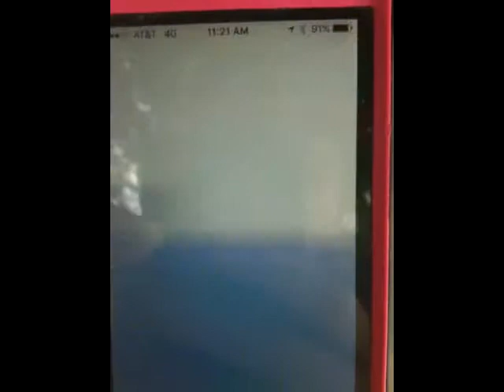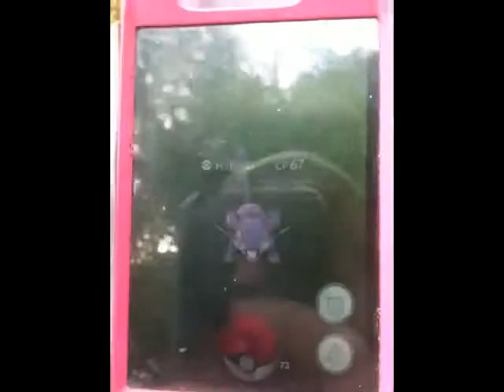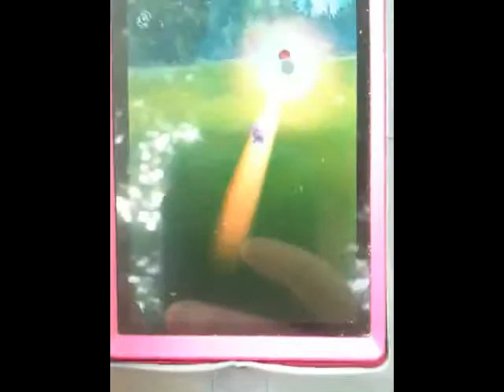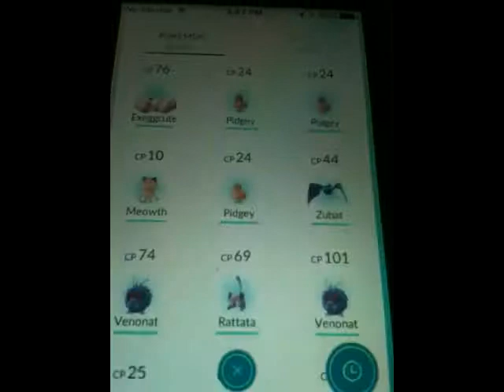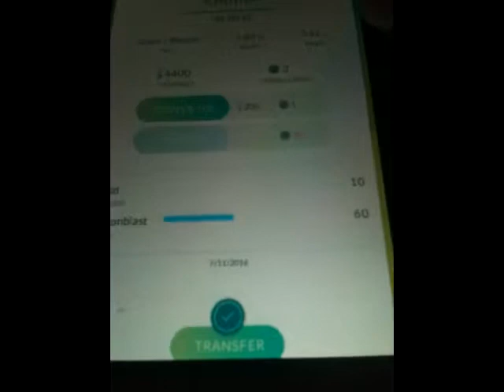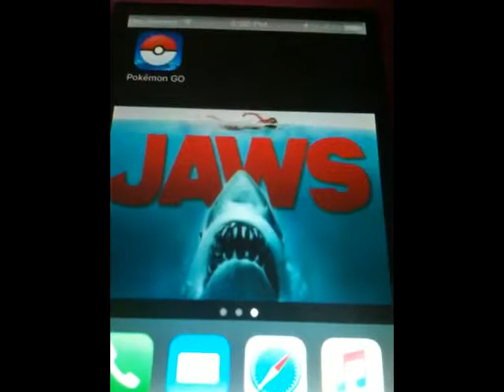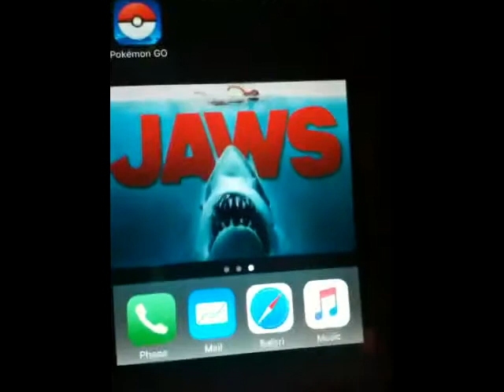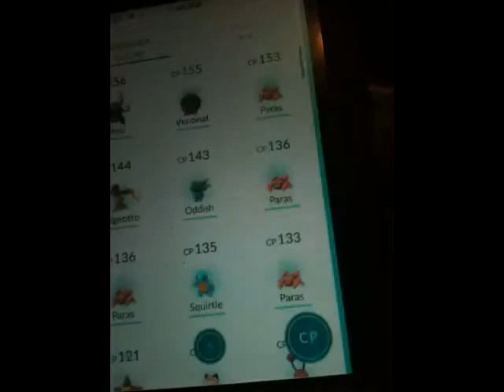Pokemon Go part 5 Great Hunt Lodge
hi guys in this vid I play some more pokemon go and we go to great wof lodge and we catch a lot of pokemon